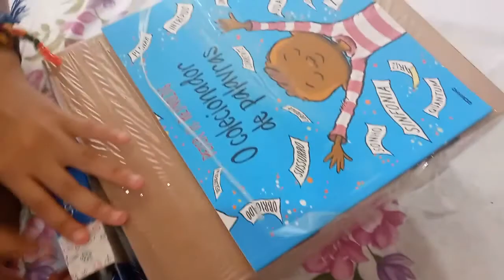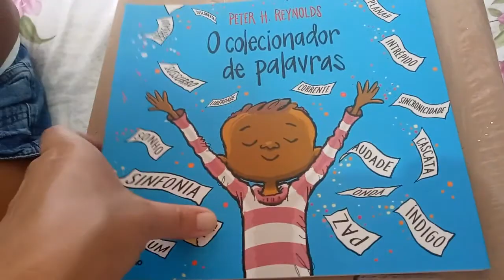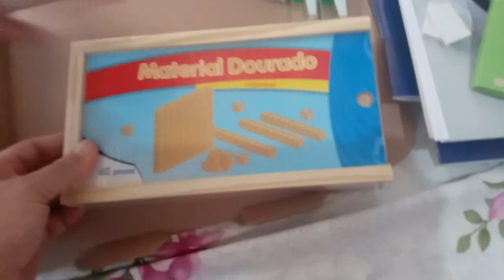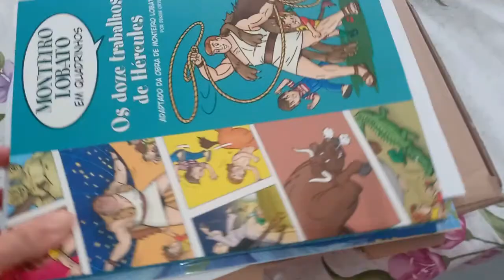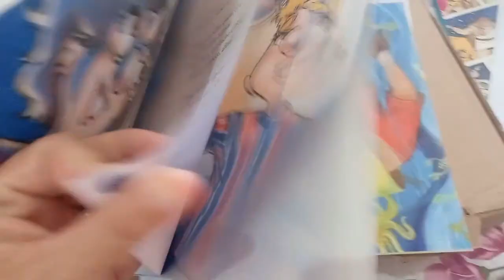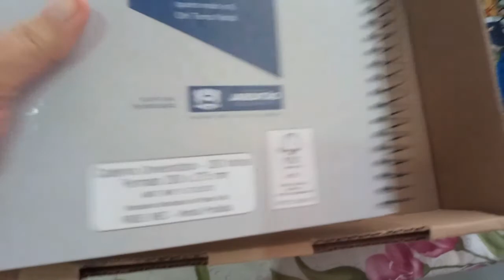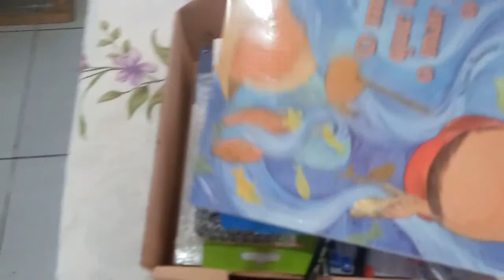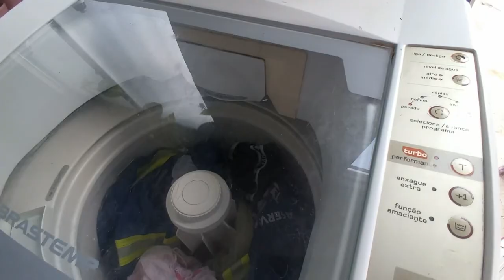PEGUEI CESTA BÁSICA E KIT ESCOLAR | ROTINA DE DONA DE CASA| JACK SANTOS